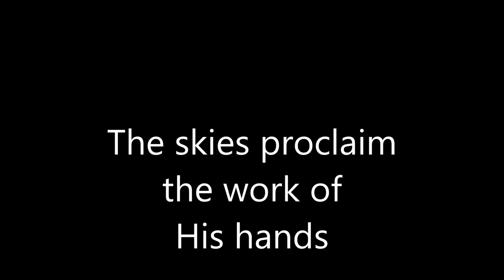The skies proclaim the work of His hands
Beautiful skies accompanied by awesome bluegrass music -- The Empty Tomb by Daniel Garrett and Limited Edition.